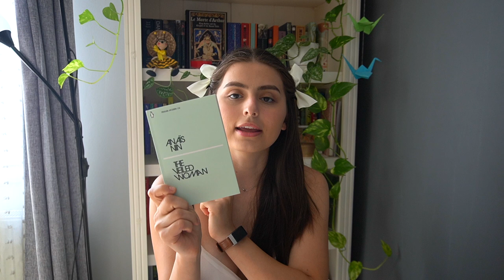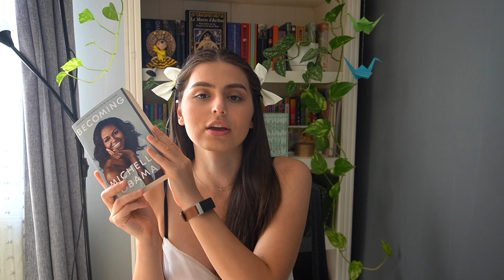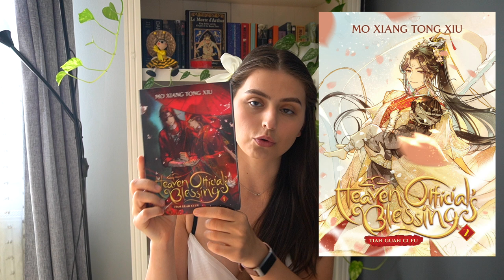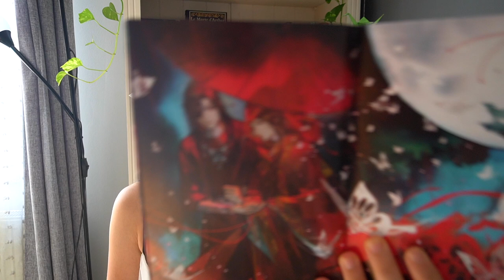Reading around the world / world scratch off map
A lot of progress has been made and I'm super excited about that!

Chapters:
0:00 Intro
1:40 Puerto Rico - Love is in the Cards by Emma Goldrick
3:29 Russia - White Nights by Fyodor Dostoevsky
5:32 France - The Veiled Woman by Anaïs Nin
7:08 Poland - The Three Electroknights by Stanislaw Lem
8:36 USA
9:06 New Hampshire - Lorelei's Secret by Carolyn Parkhurst
10:51 Virginia - The Sixth Man by David Baldacci
12:26 Massachusetts - My Year of Rest and Relaxation by Ottessa Moshfegh
14:50 Illinois - Becoming by Michelle Obama
16:44 Countries I've already read from
17:22 Japan - Three Japanese short stories by Akutagawa and others
18:59 Japan - The Cat Who Saved Books by Sosuke Natsukawa
20:46 China - Heaven Official's Blessings by Mo Xiang Tong Xiu
21:51 Ireland - The Great Hunger by Patrick Kavanagh
22:32 NOT Zambia - The Seventh Scroll by Wilbur Smith
24:10 Scratch off map
25:05 Final Thoughts and Outro